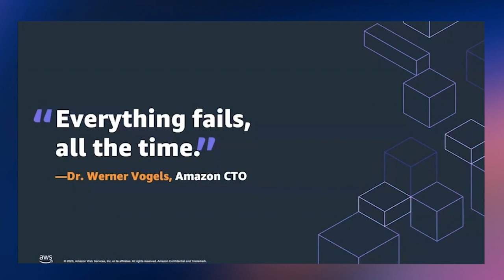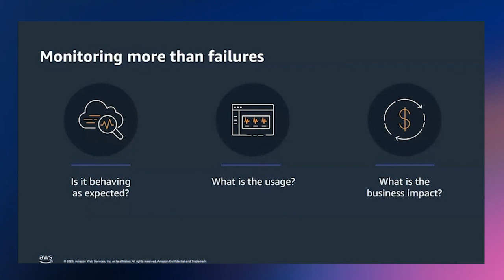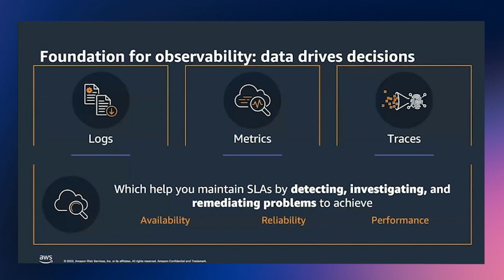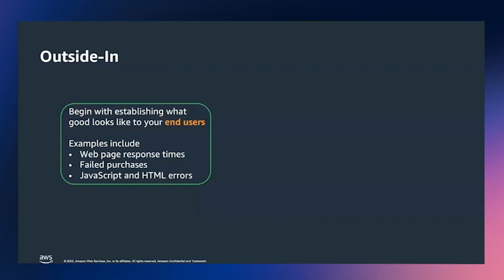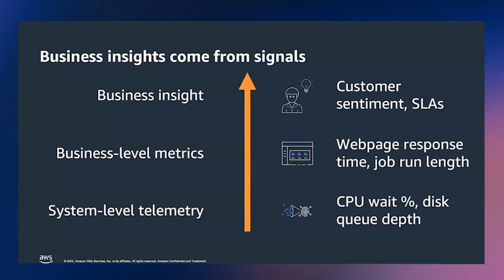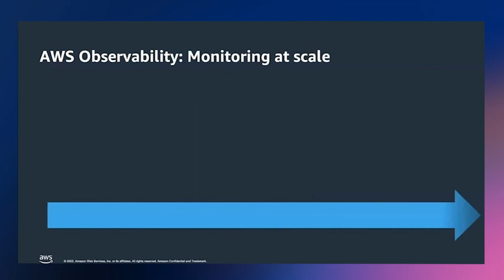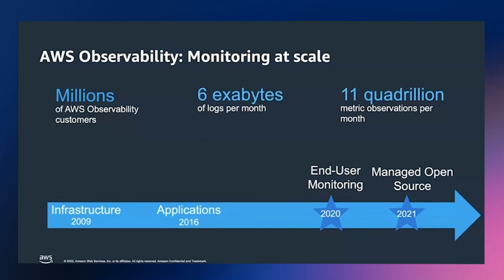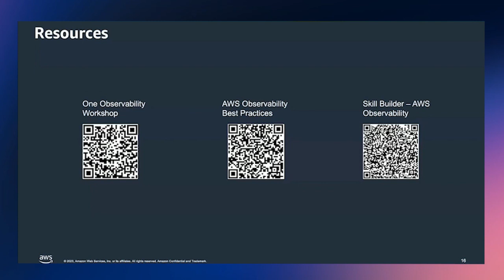Why Observability Is Critical for Your Organization with AWS | AWS Events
Why does observability matter? Learn what an observability solution can do for you. An observable system is more reliable, helps you understand your system, and enables faster resolution of issues. We'll show you what you need in your observability solution, including comprehensive monitoring, powerful analytics, anomaly detection, flexible visualization, efficient collaboration, and easy scalability.